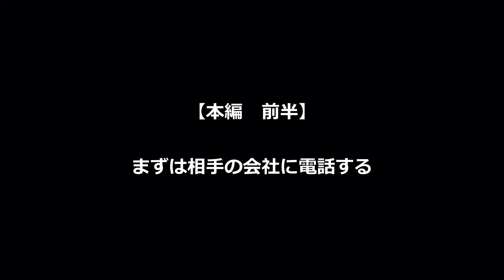同じ場所で同じトラックと事故した相手の運送会社に電話したらエグい回答が来た